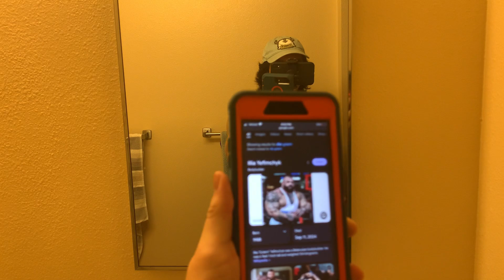Summer Cut Day 173-174 (Hamstrings + Triceps (only posing))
Sorry for the yap, mb bro